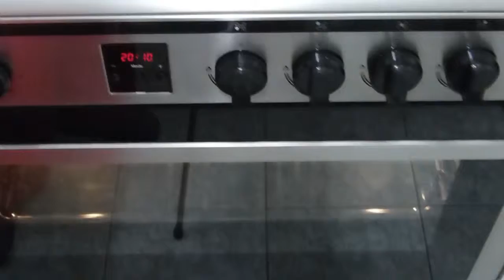Hojaldre relleno riquisimo